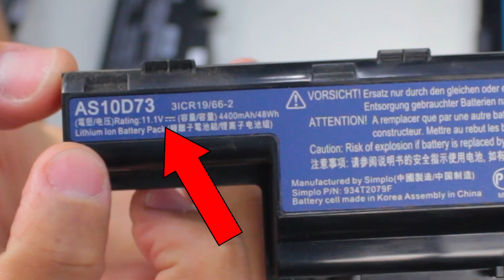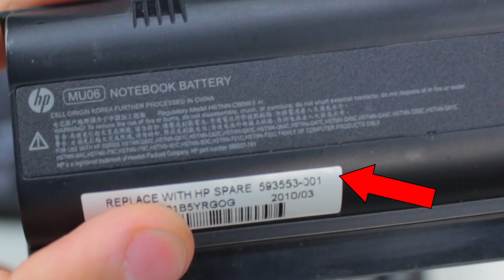BATERIA NOTEBOOK - Como Encontrar o Part Number da Bateria e Modelo Exato em 2 minutos! Atual 2020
Bateria Notebook: Aprenda Agora Como Encontrar o Part Number da Bateria de Notebook e Código do Modelo Exato da Bateria do Seu Notebook! Passo a Passo Completo!

Neste Vídeo Vamos Te Ensinar a Achar o Código do Modelo da Bateria de Notebook.

O Modelo é Fundamental Para Você Não Comprar Errado. Neste Vídeo Você Vai Aprender Como Identificar Part Number de Baterias Dell, Acer, Apple, HP, Lenovo, IBM, Positivo e Muitos Outros!

Assim, Você Terá Como Comprar Certinho Quando Quiser Trocar.

🔴 Gostou? Canal Dragons Informática! Dá uma força e se inscreve!... :D